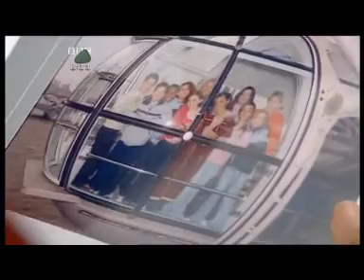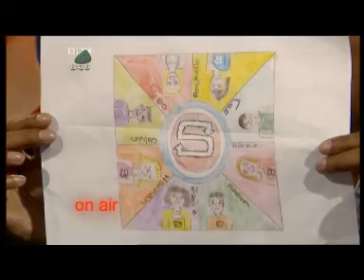S Club Juniors: The Story Episode 4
The fourth episode of the Story. A behind-the-scenes look at the eight S Club Juniors (Jay Asforis, Daisy Evans, Calvin Goldspink, Stacey McClean, Aaron Renfree, Hannah Richings, Rochelle Wiseman and Frankie Sandford) as they prepare to go on tour with S Club 7. Includes video diaries of the young singers as they adjust to life as fledgling pop stars.